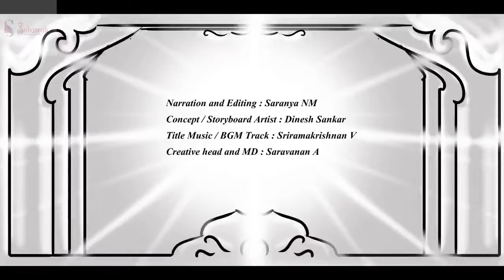பொன்னியின் செல்வன் | பாகம்-2 |அத்தியாயம்-36 | Ponniyin selvan story in Tamil | Sahasrah's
பொன்னியின் செல்வன்  | அமரர் கல்கி | பாகம் : 2 சுழற் காற்று  | அத்தியாயம் : 36 தகுதிக்கு மதிப்பு உண்டா ? | Ponniyin Selvan | Audio book Tamil with Pictures

This video narrates Chapter 36 :  Thaguthikku mathippu undaa ? (தகுதிக்கு மதிப்பு உண்டா ?) from Part 2 : Suzhar Kaatru ( சுழற் காற்று )

Characters : Vanthiyadevan, Aazhvaarkadiyaan, Arulmozhi varmar